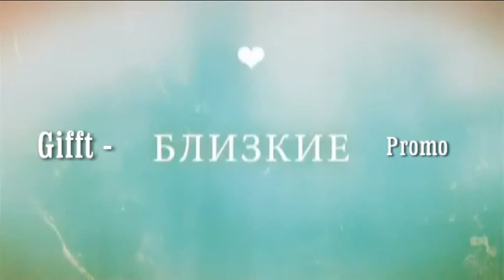Gifft - Близкие (Promo)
Promo ролик,на трек Gifft - Близкие.